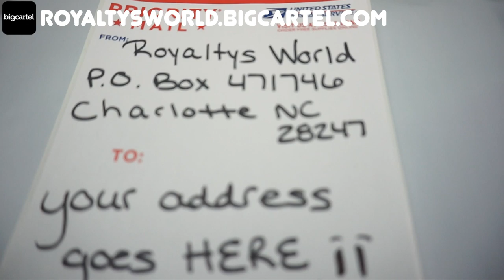I wish she would just let this man raise his child...